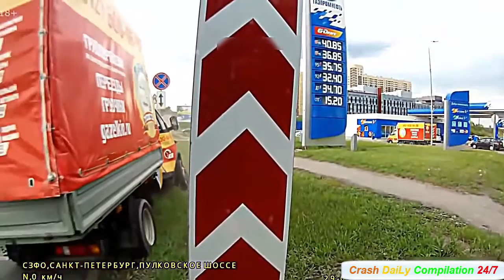Car Crashes Time 26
Best car crashes caught on camera of the week.
In this time - Car wrecks, funny moments, police chase and fallen lamppost.